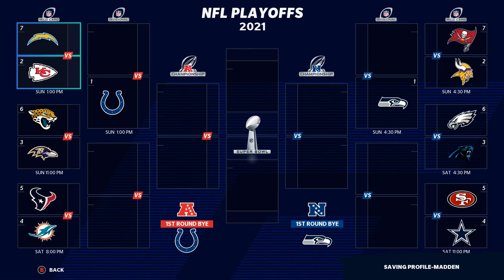Madden 21 Minnesota Vikings Franchise #31